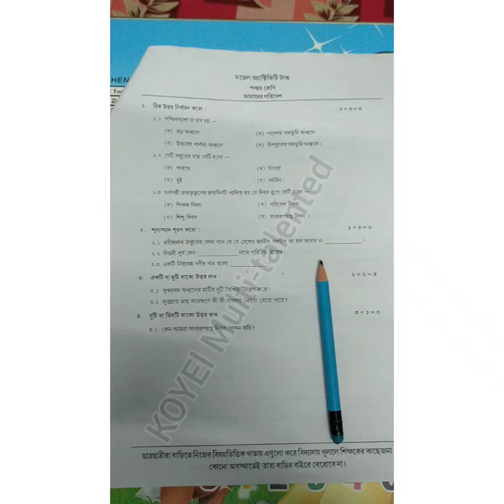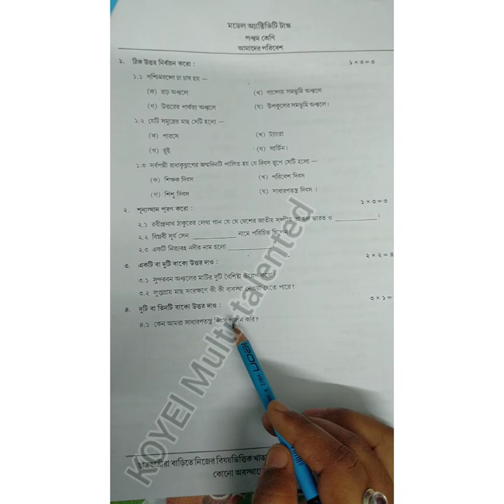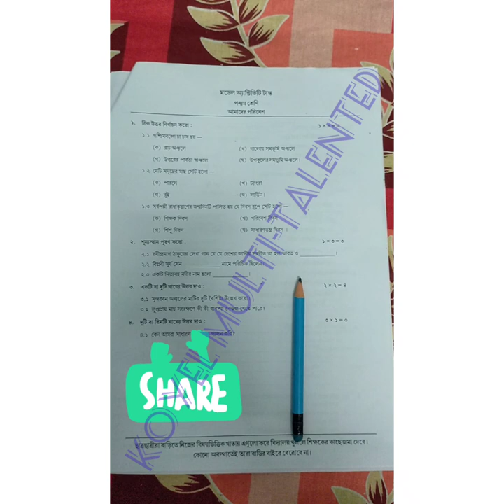Class 5 Model Activity Task "আমাদের পরিবেশ" September 2021(part- 6).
ভিডিও টি ভালো লাগলে লাইক,কমেন্ট ও শেয়ার করুন।

Class 5 ar aro model Activity Task ar link upore deoa thaklo.
নমস্কার 🙏।